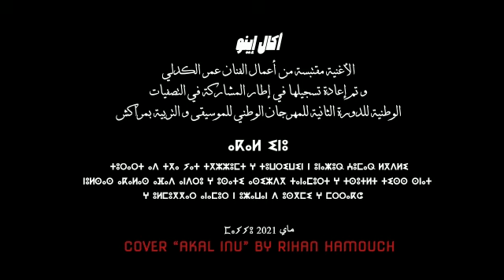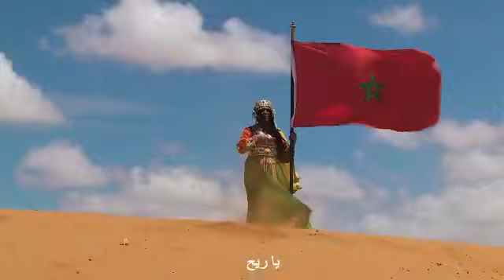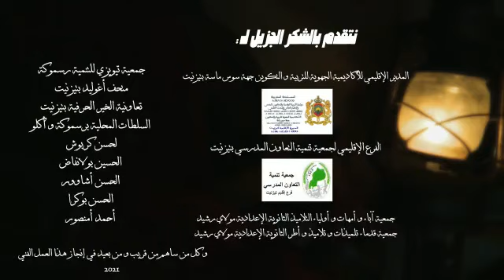Cover akal inu By Rihan Hamouch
Akal Ino
gigh amazigh
ntaf akal ino